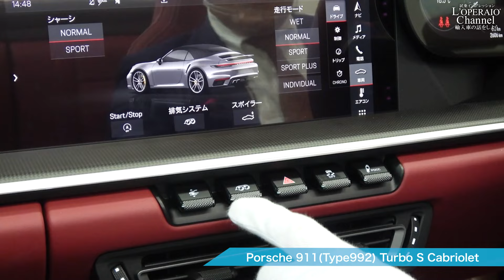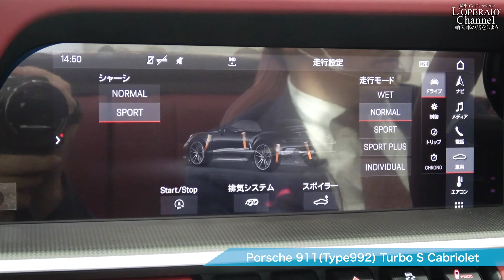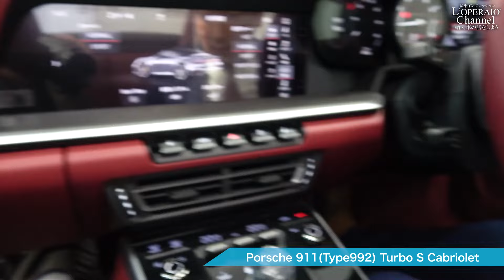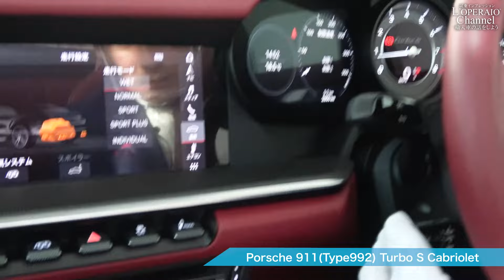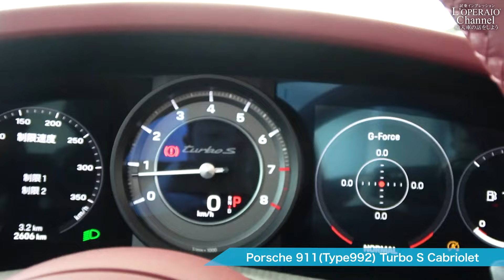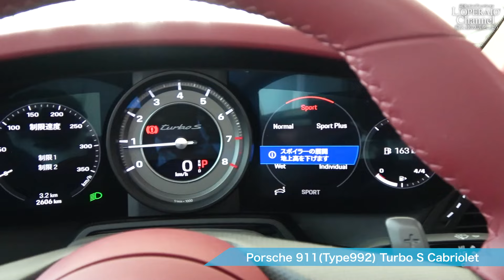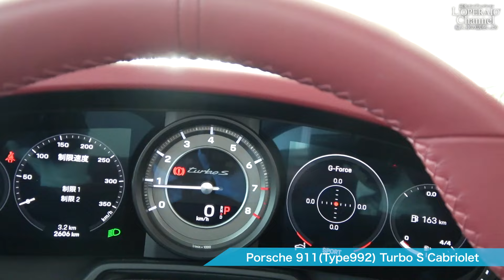ポルシェ 911(Type992) ターボS カブリオレ 中古車試乗インプレッション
輸入中古車販売専門店ロペライオの試乗インプレッション、第313回は現行992型の911最高峰モデルとなるターボSカブリオレに試乗します！街中でも感じられる650馬力のパワーと路面に張り付くようなコーナリングで運転は最高、乗り心地も良くオープンも楽しめる文句なしの一台！

00:00　ロペチューン番組宣伝
02:00　車両スペック紹介
04:05　外装チェック・トランクチェック
13:46　内装チェック
18:44　ライトチェック・エキゾーストサウンドチェック
22:32　試乗スタート
41:48　ドライバーチェンジ
47:14　総評

Instagramライブ配信も行っております！

運転中や作業中の皆様にお届けするカーラジオ、ロペライオラジオ略して『ロペラジ』の配信を開始しました！
Podcast版はコチラ↓
サブチャンネルでも同時配信中です！